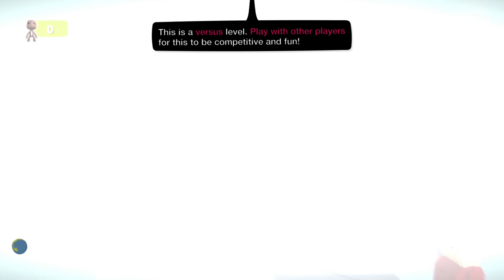The Gator Whisperer - Bob Collection [LittleBigPlanet 3] PS5 Gameplay